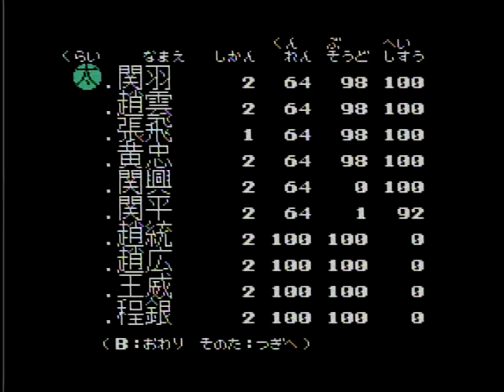#6 三國志２ 劉備で全国統一 ファミコン